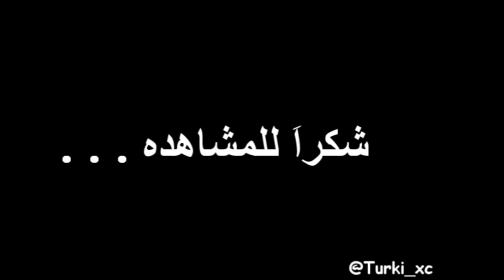| نايف هزازي | كليب | Naif Hazazi | Clip